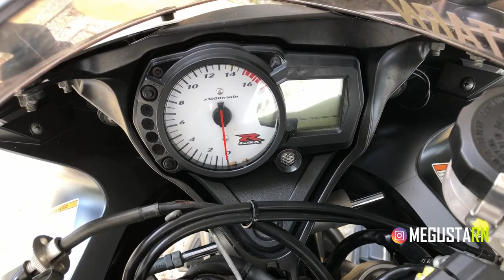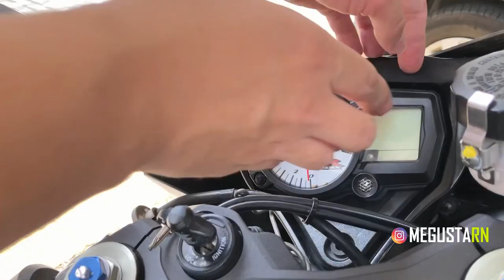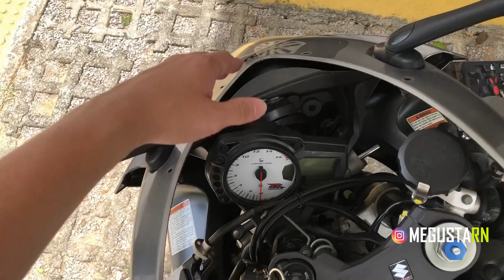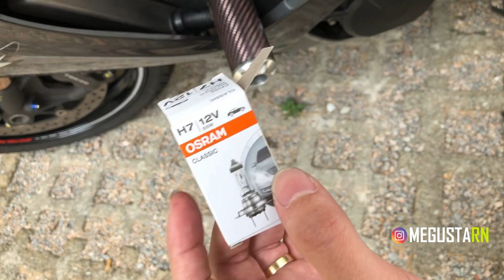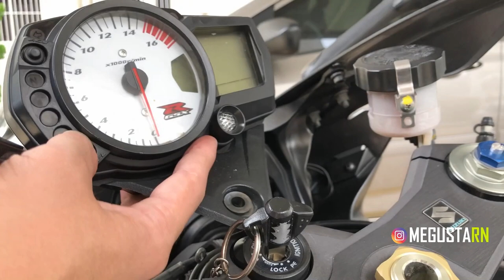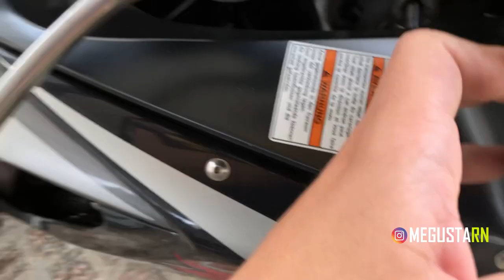Como trocar lâmpadas do Farol GSXR 750 SRAD - MegustaRN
Tutorial de como trocar as lâmpadas do FAROL da GSXR 750/1000 SRAD, 12 V 55W (H7) 12V 65W (H9).